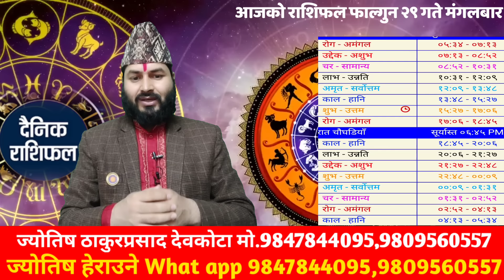Aajako Rashifal saun 29 | 13 August 2024 | Today Horoscope aries to pisces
Aajako Rashifal saun 29 | 13 August 2024 |  Today Horoscope aries to pisces | aajako rashifal  हाम्रो च्यानललाई Susbcribed  गर्नु भएको छैन भने ज्योतिष,वास्तु,धर्म संस्कृति तथा सन्देश मुलक भिडियोको हेर्नका लागि आजै हाम्रो युटुब च्यानल  Susbcribed  गर्नुहोस ।यो भिडियो तपाई लाई मन परेको छ भने लाईक,कमेन् तथा सेयर गर्नुहोला ।